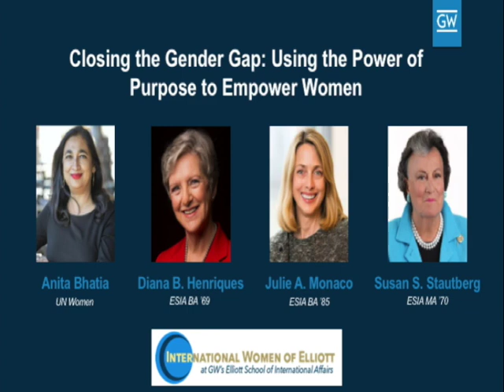"Closing the Gender Gap" with Anita Bhatia of UN Women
On November 16, 2020, the International Women of Elliott welcomed Anita Bhatia of UN Women to discuss the need for equal opportunities for women around the world, including in education, government, the economy and more. Following her remarks, several Elliott alumnae joined the panel discussion to share their personal experiences and how the new International Women of Elliott network aims to empower Elliott women through access to education and leveraging the power of the alumnae network.